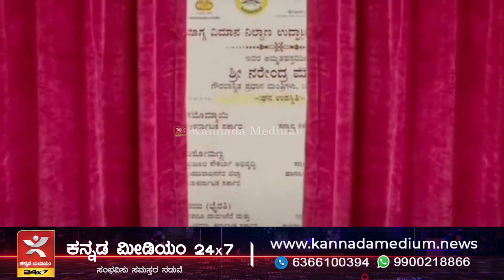ಮಲೆನಾಡಿಗರಿಗೆ ಸಿಹಿಸುದ್ದಿ..! ತಿರುಪತಿ, ಗೋವಾ, ಹೈದರಾಬಾದ್‌ಗೆ ಸ್ಟಾರ್ ಏರ್‌ಬಸ್..!